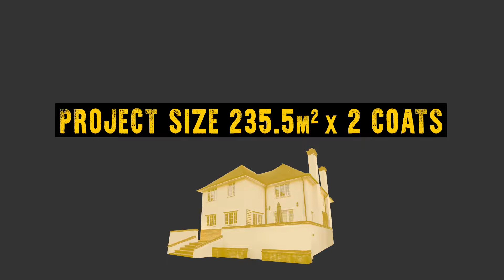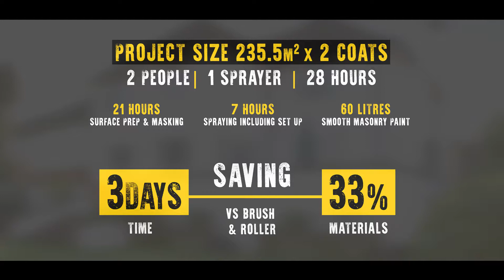How to spray paint a house exterior with Masonry paint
Painting the exterior of a house with an Airless paint sprayer using smooth Masonry paint is much quicker than using brushes and rollers.

Our client Wagner wanted a video to show all the steps needed to spray paint a house using their SuperFinish 23 airless paint sprayer.

In the video we cover everything in the process, including the initial preparations and cleaning of the surface, which is very important to get a good finish which both looks great and will last for years to come. Loose paint, dirt, algae and moss were then scrubbed with a wire brush. If the wall has a lot of algae, you can use a proprietary cleaning solution and ideally jet wash the surface. Fill any holes in the wall surface with an exterior filler. Once dry, sand down the filler or alternatively you can use a roller to create a stippled surface which is similar to textured masonry paint. After you have thoroughly prepared and cleaned the surface, allow the wall and filler to dry for 24-48 hours prior to spraying it. This will ensure the wall is ready and allows for the best possible paint adhesion and coverage.

Protect all plants by covering them with a dust sheet and protect the ground from any overspray with old cardboard. Wearing proper safety equipment including eyewear, gloves and a mask is essential. Apply the first coat, starting at the top of the wall and work your way down or spray from left to right. Release the trigger at the bottom of the wall. Work systematically up and down across the wall, overlapping each spray pass by approximately 30%. Keep the spray gun 15–20cms from the surface and move at a steady pace. This will help you maintain a smooth, even finish and will avoid applying too much paint. If you produce any runs or drips, simply wipe them off with a heavy rag or thick paper towel before the material dries, and re-spray that section. Allow the first coat to dry thoroughly according to the paint manufacturer’s recommendations (approx. 2-4 hours at 20° C). Then repeat the process and apply the second coat. Once dry, the project is finished.

That was the content required for this video for how to spray paint a house exterior with Masonry paint. If you also need videos produced but are not sure where to start, we can help.

Please see videos we have created for other clients where they have saved money by sharing the production costs with complementary products and brands on the same film set.